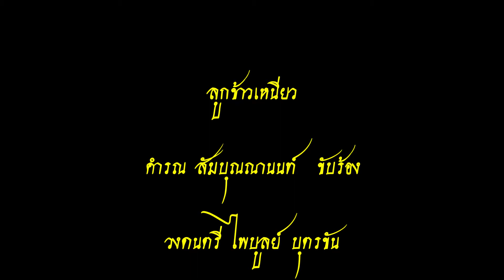ลูกข้าวเหนียว - คำรณ สัมบุณณานนท์ Northeast - Kamron Samboonnanon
ลูกข้าวเหนียว
( พื้นเมือง - สากล )
คำรณ สัมบุญณานนท์  ขับร้อง
วงดนตรี ไพบูลย์ บุตรขัน
แผ่นเสียงตรา ม้า
หมายเลขแผ่น
L.S.C. 1007 , M.S.K. 4992

Northeast
(Native - universal)
Kamron Samboonnanon sing
Paibun Bootkan Band
Horse brand LP
Sheet number